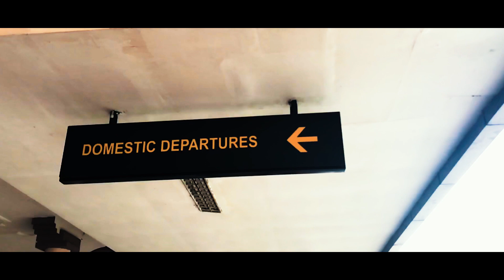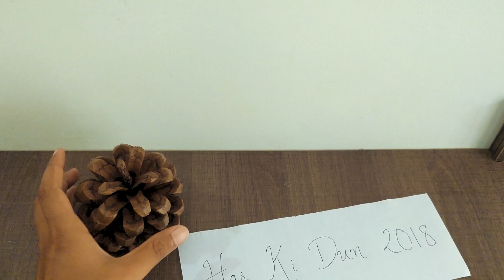Har ki Dun Trek - Valley of Gods - Travel Video - Himalayas - Incredible India | ഹിമാലയം | हिमालय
Har Ki Dun Trek with Trek The Himalayas.

Majorly shot on an iPhone 7